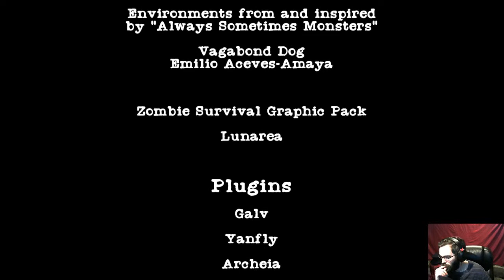*Time to find out the truth!* Mr. Hyde Plays Traum - Finale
A Let's Play of Truam!

Now we finally get to find out the truth behind all of the madness! What do you think is going to happen?

Check out my Facebook page new video release times, polls, and discussions on games I've played/am playing!

Go check out my good friends at Go for Beau for the latest news, reviews, and discussions on your favorite new and upcoming games! Look for my full review of this game on their